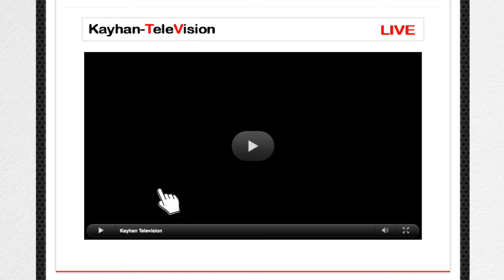KayhanTV | Commercial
Kayhan-TeleVision
KayhanTV
Kayhan TV
Kayhan Songs
Kayhan Music
Afghan songs 720p 1920p 2014
5th Annual ATN Awards 2013
Afghanstar 2013
Afghanstar 2013
Jawid Sharif Live Song On ATN 2013
Jawid Sharif New Songs 2013
Jawid Sharif New Song Januari 2013
Jawid Sharif Dar Peshe Man
Ramin Mansour
Jawid Sharif Dar Peshe Man New Song 2013
jm pictures 2015
Sediq Shabab
Sediq Shubab
Taher Shabab
Taher Shubab
Tahir Shabab
Tahir Shubab
Khaled Kayhan
Arif Kayhan
Omar Kayhan
Farhad Kayhan
Massih Kayhan
2013
2014
2015
2016
2017
2018